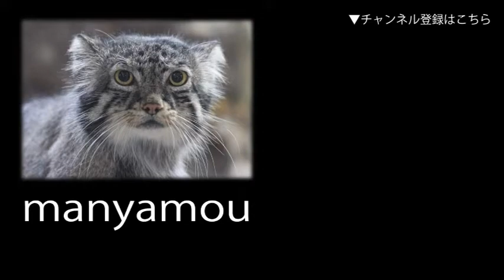コアラのランチタイム ①（金沢動物園）Koala Feeding Time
正午近くに行われた、給餌の様子。午前中は皆、爆睡していただけに活動的なコアラたちを観察できる絶好の機会です。（金沢動物園にて。2022年2月撮影）↓詳細記事はこちら